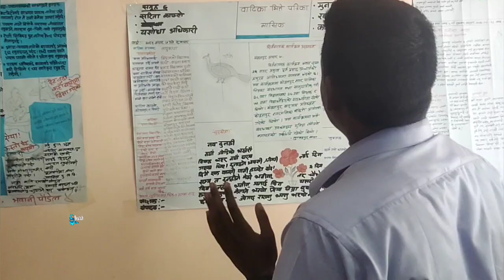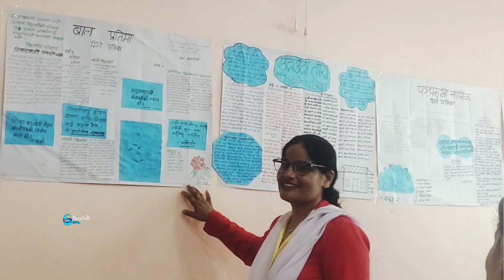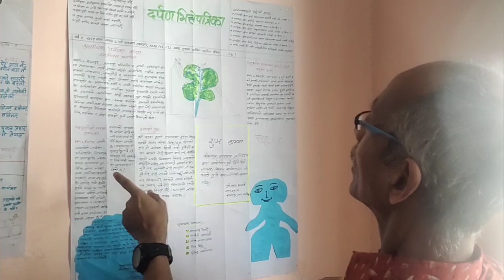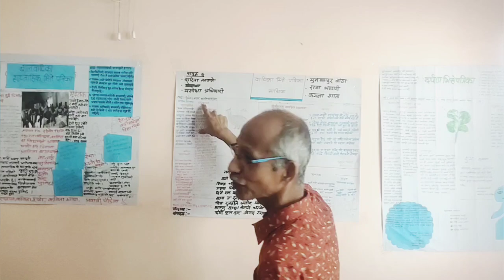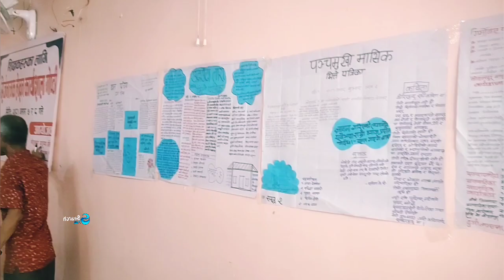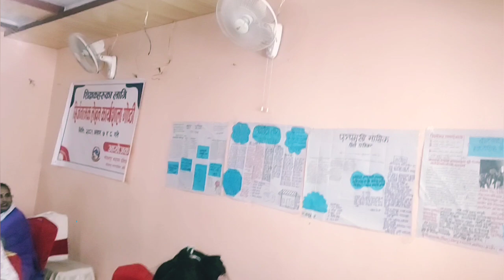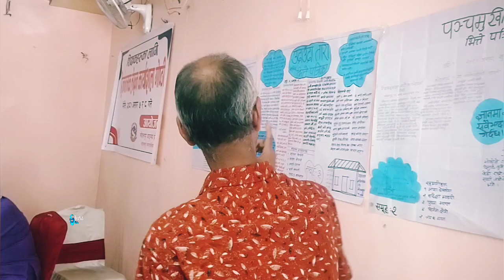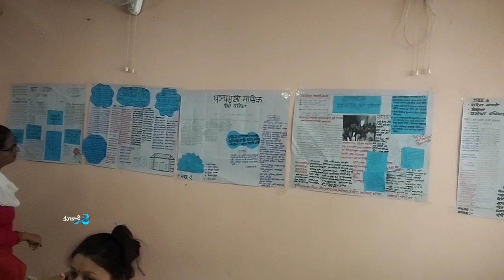wall magazine competition|| Magazine decoration || भित्ते पत्रिका|| how to write magazine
For Latest, Live, Fresh, uncut, clear, todays, today, best news , entertainment and social material
© SEARCH MEDIA NEPAL ( SMN )
सर्च मिडिया नेपाल ( Search Media Nepal ) को लिखित अनुमति बिना (without written permission) कुनै पनि सामग्री डाउनलोड (download) र अपलोड (upload) गर्न निषेधित (prohibited) गरिएको ब्यहोरा अनुरोध गरिन्छ ।